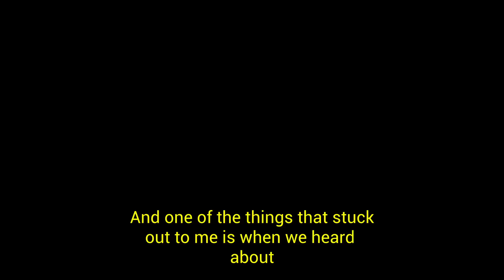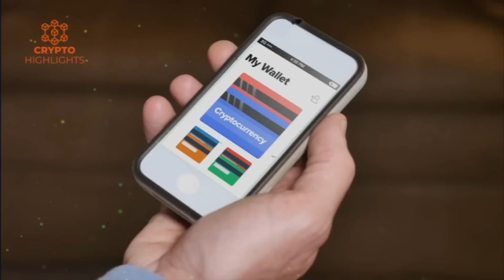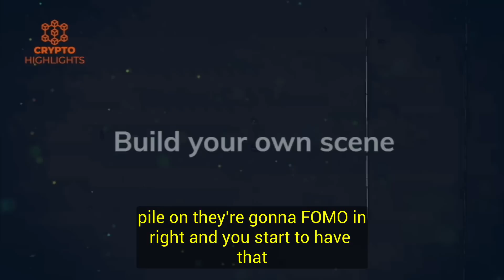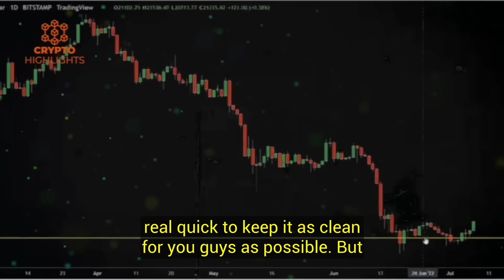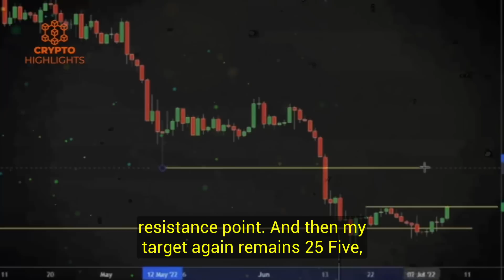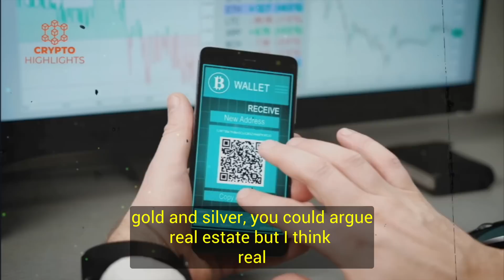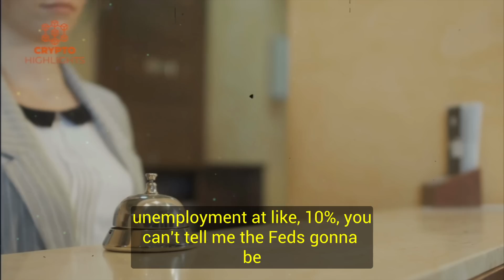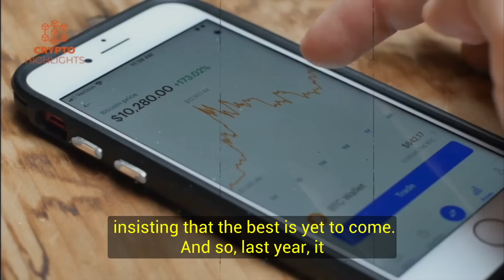"People Ignore The Real Reason" Gareth Soloway Crypto Interview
People Ignore The Real Reason Gareth Soloway Crypto Interview Bitcoin News Bitcoin Crash Crypto News

In this video Gareth Soloway talks about what his analysis about the potential Bitcoin bottom, Bitcoin short term price prediction and lot more on the current economic situation.